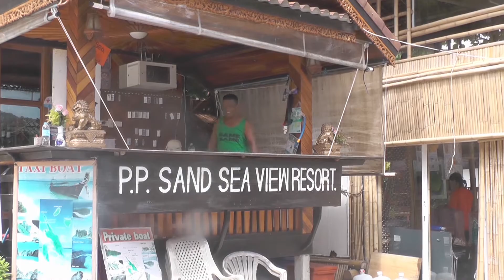trip with covergirls in bikini to Koh Phi Phi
Reisevideos, travel, Asia, Southeastasia,